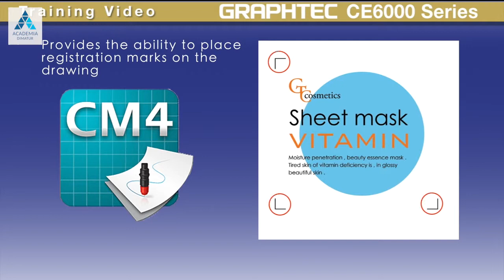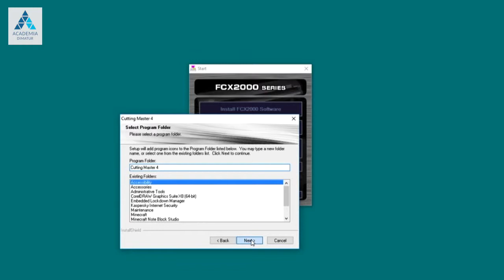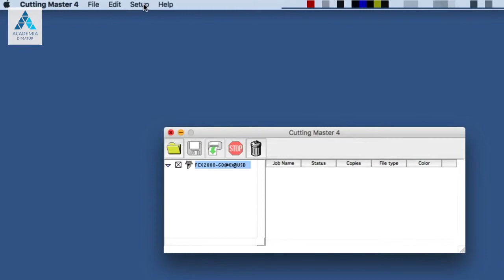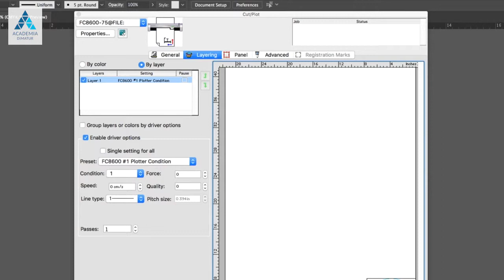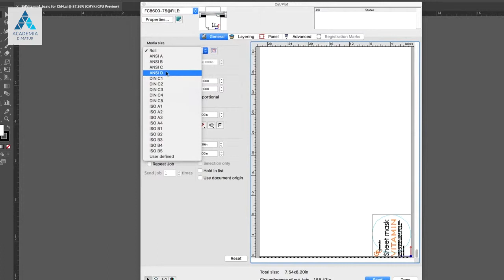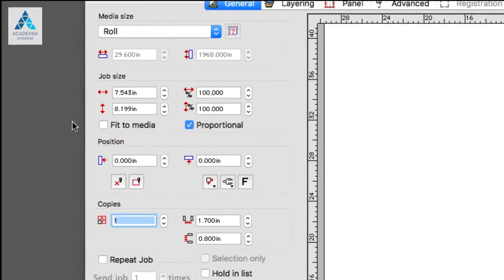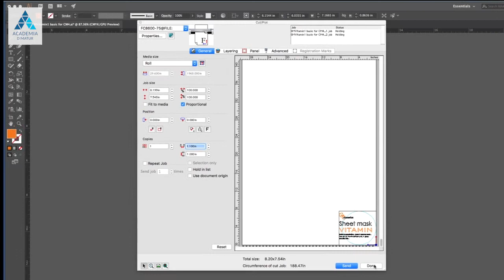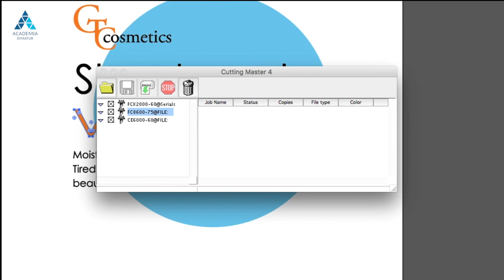Academia Dimatur – Graphtec Cutting Master 4 – Operação Básica (CE-6000 Series)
Veja aqui os detalhes das operações básicas do software Cutting Master 4 da Graphtec que agora acompanha os novos modelos de plotter de corte CE-6000 Plus.